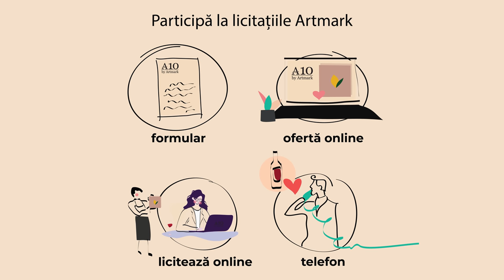"O poveste de vară". Licitația unui patrimoniu de galerie de artă bucureșteană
Începe povestea colecției tale de artă cu opere ale maeștrilor Theodor Pallady, Samuel Mutzner, Nicolae Vermont, Octav Băncilă sau Horia Bernea ori cu lucrări din repertoriul european semnate de Rudolf Negely și Janos Czencz. Descoperă patrimoniul unei galerii de artă - peisaje marine sau urbane, portrete, naturi statice, nuduri delicate ori scene de gen, care, în premieră, nu au rezervă de preț.

Joi, 14 Iulie 2022, 19:00
online & phone bidding